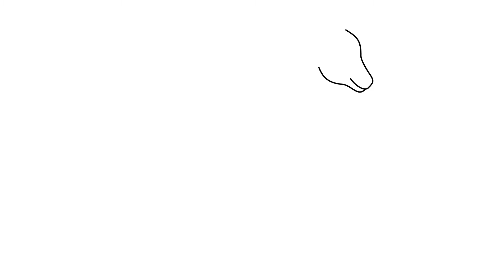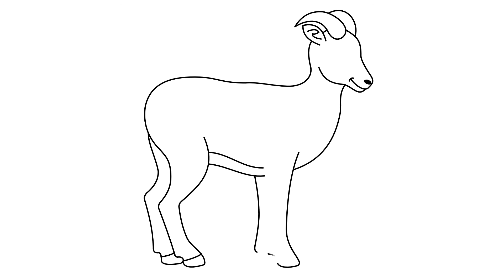How to draw Deer animal drawing for kids : step by step How To Draw A Baby Deer